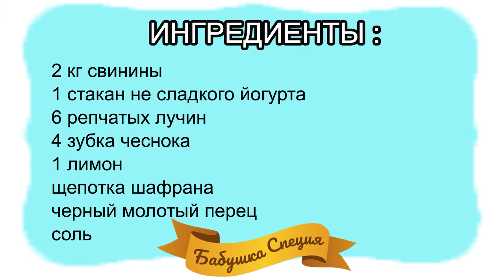ШАШЛЫК В ЙОГУРТОВОМ МАРИНАДЕ. КАК ЗАМАРИНОВАТЬ ШАШЛЫК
Шашлык по этому рецепту получается просто отменный. Для его приготовления нам потребуется:
* 2 кг свинины
* 1 стакан не сладкого йогурта
* 6 репчатых лучин
* 4 зубка чеснока
* 1 лимон
* щепотка шафрана
* черный молотый перец
* соль
Свинину нарезаем на порционные куски. Щепотку шафрана предварительно замачиваем в столовой ложке теплой воды на 15 минут. Тем временем лук нарезаем кольцами. Чеснок следует очень мелко порубить. Теперь берем емкость для маринования нашего мяса и укладываем на дно куски свинины, перчим, солим его по вкусу, посыпаем немного чесноком и укладываем слой порезанного лука. Так продолжаем пока не закончится мясо. Теперь заливаем все это йогуртом, добавляем воду с шафраном и сок одного лимона. Оставляем в таком состоянии на пару часов, затем перемешиваем и оставляем еще часов на 6 мариноваться.